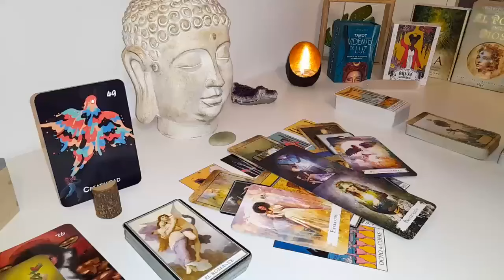TAURUS 🙏 I'M SORRY TAURUS 🙏 ! *EXTREMELY* HIGH PROFILE PERSON IS COMING THOUGH!! JAN 2024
Taurus Love
Taurus 2024
Taurus today
Taurus FEBRUARY